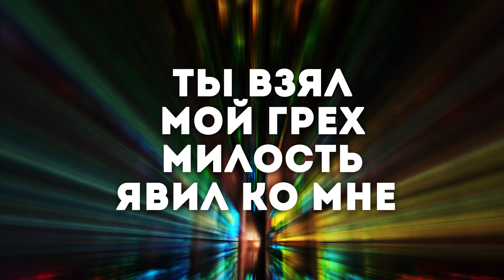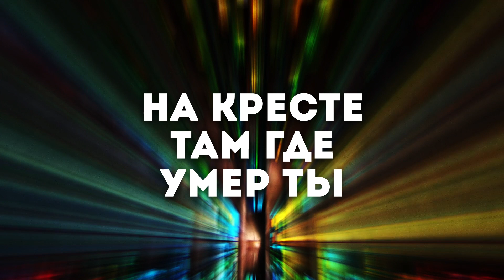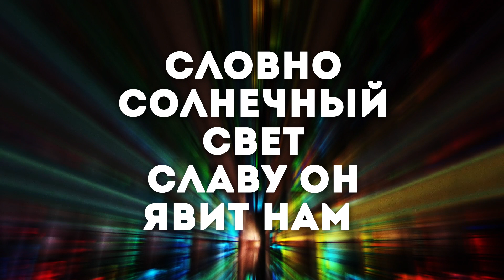D1worship - Славу Он Явит | караоке текст | Lyrics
✔Скачивайте и используйте бесплатно наши видео для вашего служения(церковного, молодежного, домашние группы и т.д)
✅Кавер на песню СЛАВУ ОН ЯВИТ (Hillsong Worship).
✅D1worship - это worship (воршип) на Диване. Каверы и наши песни, вот, что вы увидите на этом аккаунте. В этом служении задействованы как профессионалы, так и любители! Даже тот, кто никогда не пел, станет петь, а тот, кто никогда не играл, будет играть!
✅Мы верим, что через D1worship мы сможем достичь сердец, а так же очень надеемся, что вы оцените труд нашей большой творческой команды!